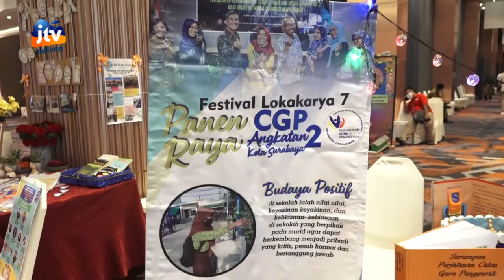Simposium Guru Penggerak Angkatan 2 Tahap 2 SEGMEN 3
bagi Wilayah Mitra Kota Surabaya
HAAWK for a 3rd Party
Atas nama: Terra Sound Production